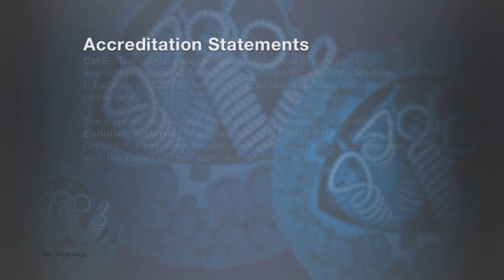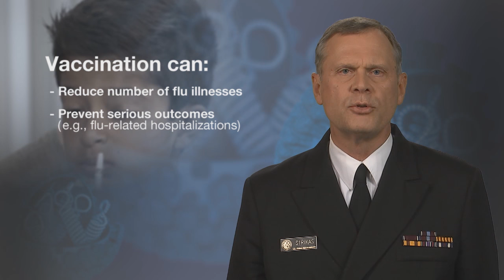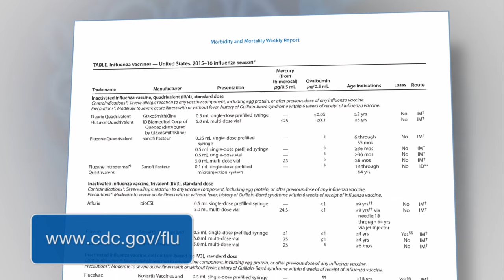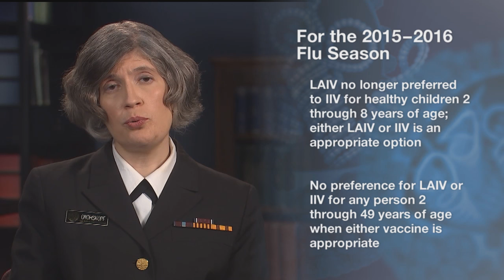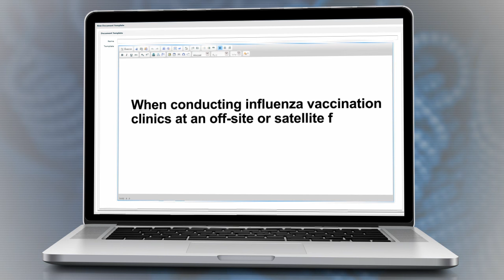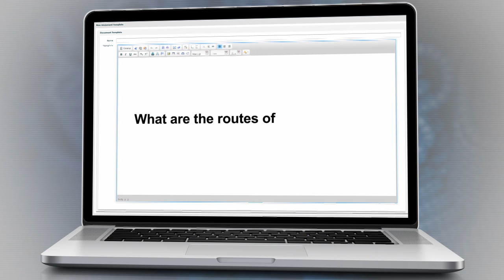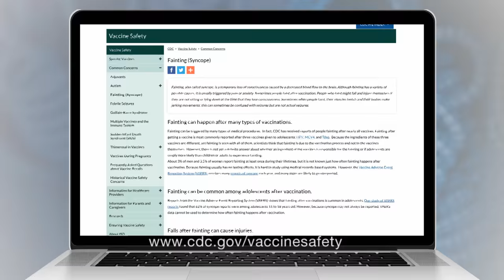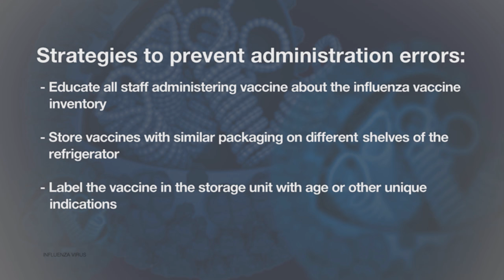Influenza Vaccination Recommendations 2015-2016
The knowledge gap this training addresses includes information every vaccine  provider should know about influenza, the various influenza vaccines, ACIP recommendations, storage and handling requirements, and administration considerations. The annual recommendation for influenza vaccination means that healthcare providers should remain up-to-date with their knowledge of influenza vaccination and practices.  Influenza (flu) is a contagious respiratory illness caused by influenza viruses. It can cause mild to severe illness. Flu can also result in serious outcomes such as hospitalization or death. Older adults, young children and people with certain health conditions are at high risk for serious complications from flu.  The best way to prevent the flu is by getting vaccinated each year.